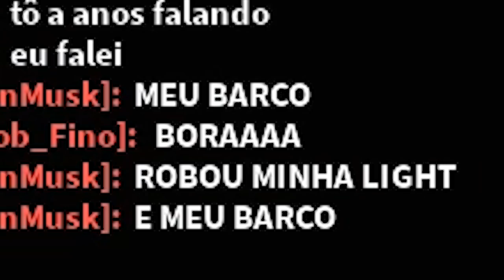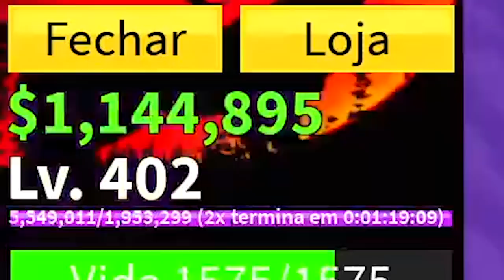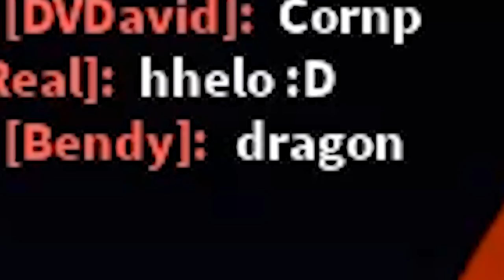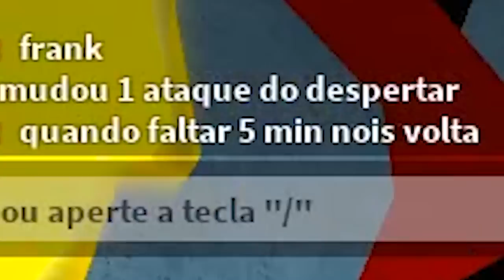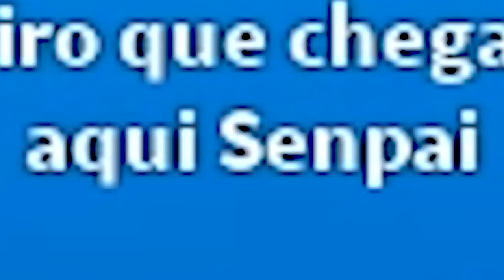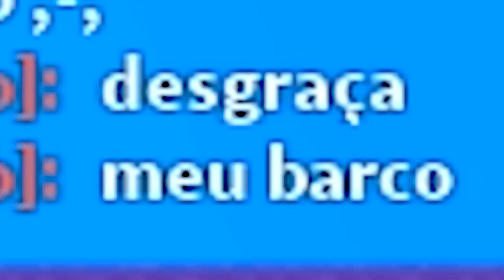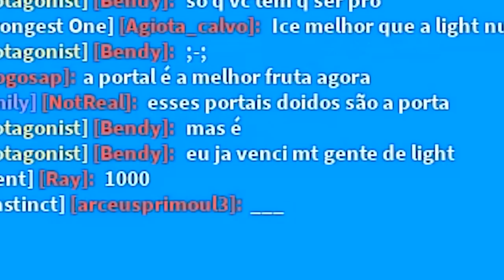CONSEGUI O NOVO ITEM DA ATUALIZAÇÃO DE NATAL DO BLOX FRUITS E ELE ESTÁ INCRÍVEL 🗿🍷